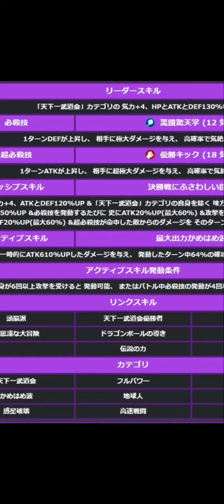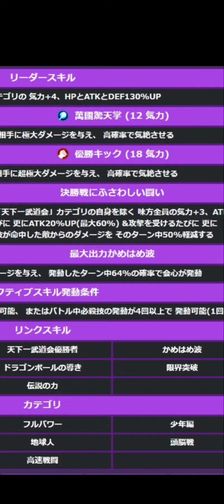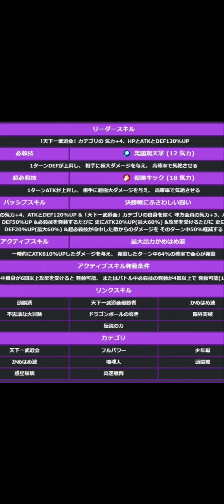「【ドッカンバトル】#635」LRジャッキー・チュンの性能と技上げ方法！【DragonBallZDokkanBattle】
【第45回天下一武道会】
ローカルランキング報酬
LRジャッキー・チュンの性能解説と
技上げ育成方法！